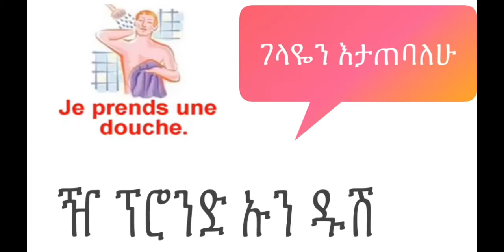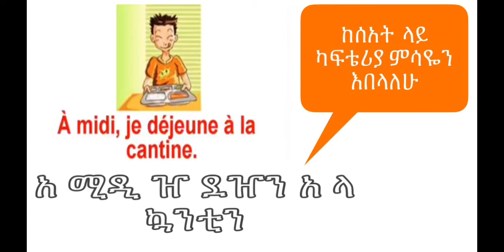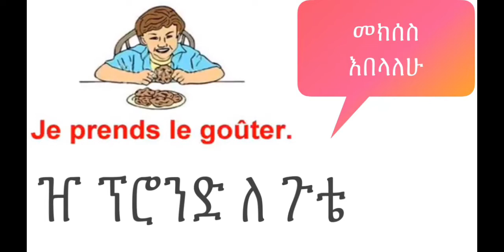Daily routine in French /የ ቀን ውስጥ እለታዊ ተግባራት